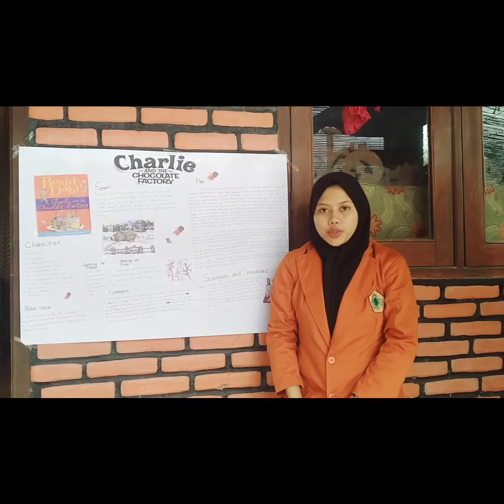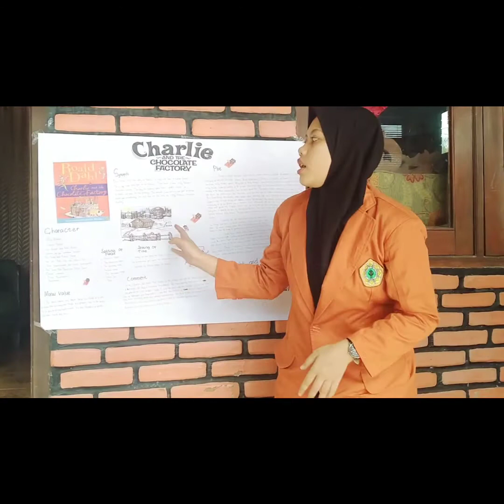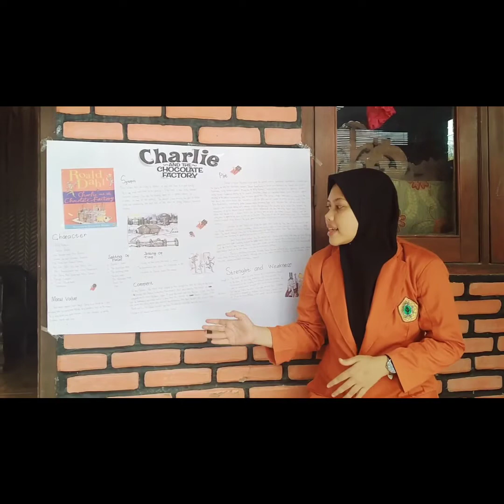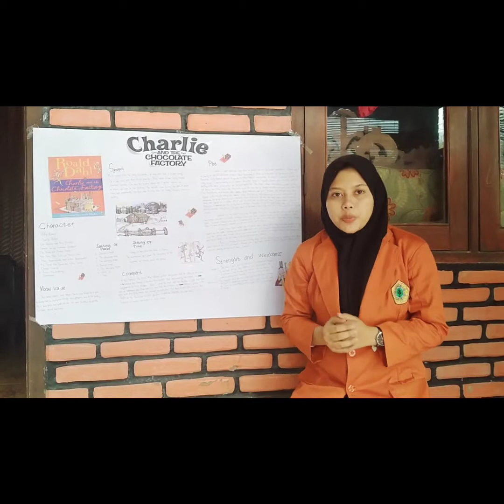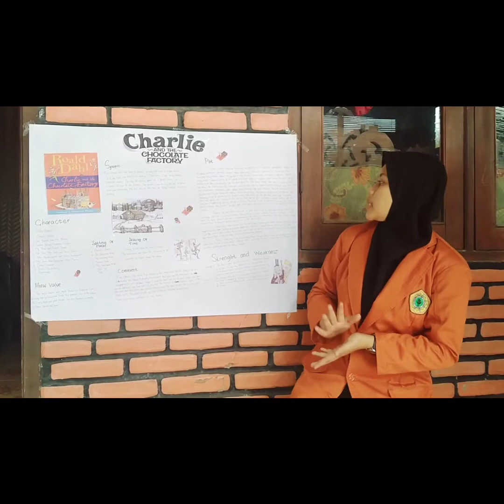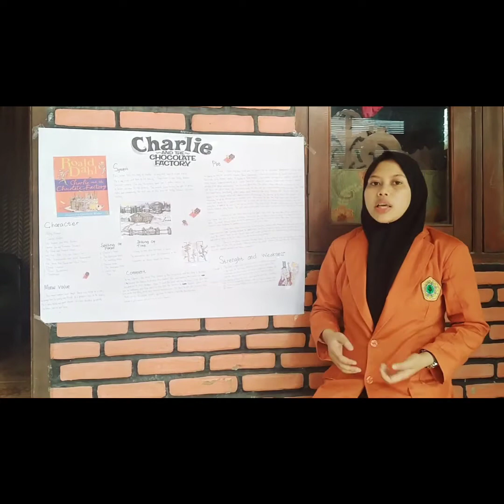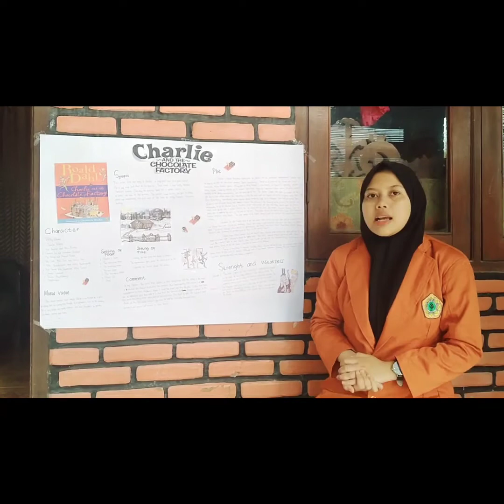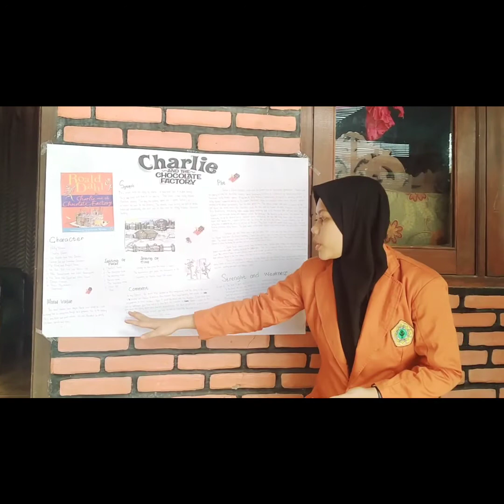Extensive Reading Show Case- Tasya Aldina Wulandari